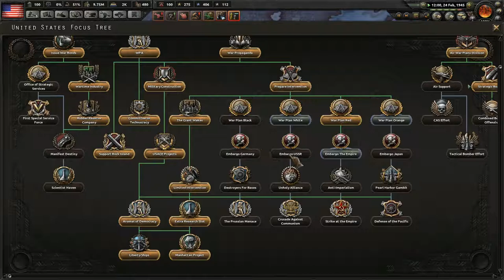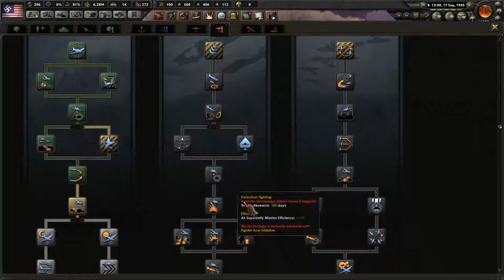Hearts of Iron 4 - Fascist Amerika - Episode 9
In this new series of Hearts of Iron Fascist Amerika we will be of course Fascist America, in an effort to enforce our glorious doctrine manifest destiny onto not just the north american theatre, but the entire american theatre, will the world stop us or shall our glorious party the Silver Legion of America headed by William Dudley Pelley indoctrinate the American Peninsula.

You can find many series of hearts of iron 4 on my channel in which my fan favourite Rhodesia (Rhodesians Never Die) is available to watch, as well as coverage of mods such as millenial dawn and other various mods i like to switch between.

Will this be America against the world, or shall America Fall to the British Empire or the Soviet Union? Watch this Hearts of Iron 4 Amerika Series.